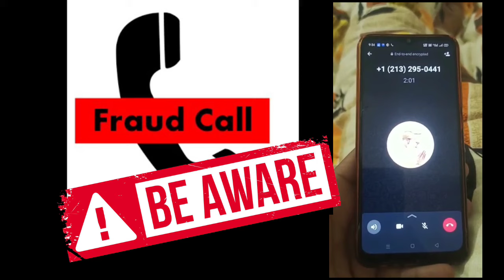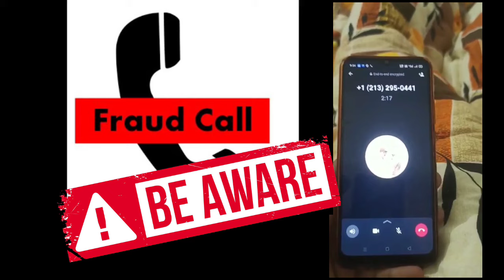बिल्कुल नया तरीका से फ्रॉड Phonepe fraud call ||Fraud Awareness |Baljinder Sherpuri Vs Fraud Caller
Youtube Channels

5 Minute Gati Abeyas  3th Book Language Department  Punjab

HELLO FRIENDS... WELCOME TO SHORTHAND LEARNERS.